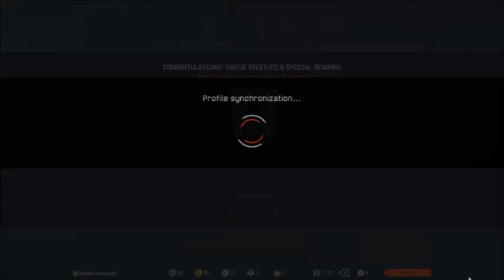Warface - Free To Play - Team Death Match - Blackgold - "Sin Comentarios"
Sin Comentarios"
Ayuda A Las Compañias,Si Te Gusta El Juego,Compralo
___________By_____$$$$$__________________
________Seba.R91 _$$$$$__________________
Warface es un videojuego de disparos en primera persona desarrollado por Crytek y distribuido por Tencent Holdings, Nexon Corporation, Mail.Ru, Trion Worlds, Level Up! Games y Microsoft Studios. Fue lanzado el 21 de octubre de 2013 para Microsoft Windows y el 22 de abril de 2014 para Xbox 360.
Jugabilidad
El videojuego para Microsoft Windows cuenta con el motor gráfico de CryEngine 3, el mismo utilizado en otros videojuegos como el Crysis 3. Cuenta con una jugabilidad realista, que aumenta la sensación de inmersión en los combates. Por ejemplo, para subir a lugares altos, precisarás de la ayuda de un compañero, que se colocará agachado y te impulsará. De la misma forma, tus compañeros podrán ayudarte a reincorporarte al combate si has sido incapacitado por un enemigo. También hay una habilidad para deslizarse por el suelo. Puedes personalizar tus armas incluso en medio del combate, colocándolas mirillas, rieles o silenciadores, adaptando el arma al gusto del jugador. Cuenta con un sistema de recompensas, en las que se debe seleccionar entre tres proveedores qué tipo de elemento que planea liberar después pueda ser utilizado como equipo. Por lo tanto, cada jugador evoluciona de manera diferente a los demás, montando su propio arsenal de armas y equipo. También se puede aumentar de fama y de prestigio, con la ayuda del sistema de desafíos. A medida que se van completando los desafíos, se establecen nuevas marcas y se consiguen insignias y cintas para personalizar la tarjeta de jugador. HAMALA
Versus

Se trata de un modo de juego competitivo clásico en el que los jugadores juegan en distintos modos de juego, los cuales son:

    "Team Deathmatch" (Duelo por equipos)
    "Domination" (Captura la plaza)
    "Plant the Bomb" (Plantar la Bomba)
    "Storm" (Defender y Capturar los Puntos Calientes)
    "Free for All" (Todos Contra Todos)
    "Back and Tag" (Matar a los Demás y Recolectar las "Dog Tags" (Placas) que Dejan)
    "Destruction" (Destruir zonas)
    "blitz"